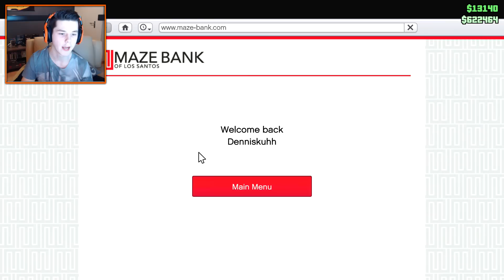GTA5 Online Adventures #51 "WATERSCOOTER CHASE!" Grand Theft Auto V PS4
Heb je genoten van deze video? vergeet dan niet op de LIKE knop te klikken! dankje :D

Q&A (Multi Call Of Duty) afspeellijst!
Grand Theft Auto Online Road To 100K Bounty afspeellijst:
Call Of Duty Black Ops 2 Zombies Mob Of The Dead Afspeellijst

Je kijkt naar een video van Denniskuhh.
Ik ben Dennis  en dit is één van mijn videos.
Mijn kanaal "Denniskuhh555" is een Nederlandstalig Gaming kanaal en staat vrijwel volledig in het teken van Call Of Duty &
Grand Theft Auto 5. Alle videos zijn in 720p & 1080p HD Kwaliteit. Ik upload dagelijks nieuwe videos zowel op dit kanaal als op mijn andere kanaal "DenniskuhhPlays" op dat kanaal vind je playthroughs van allerlei verschillende games!